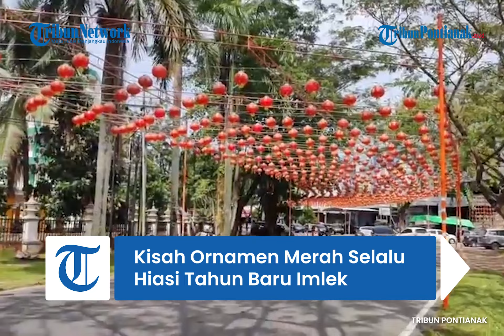Kisah Awal Mula Warna Merah Selalu Hiasi Tahun Baru Imlek Dari Cerita Hewan Buas Bernama Nian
Menjelang perayaan Tahun Baru Imlek, masyarakat Tionghoa memiliki tradisi tersendiri yang cukup menarik untuk menjadi perhatian para wisatawan baik dari dalam dan luar negeri. Sekretaris Panitia Cap Go Meh Pontianak, Adi Sucipto menjelaskan tentang ornamen berwarna merah yang selalu menghiasi rumah jelang Tahun Baru Imlek. Ia menjelaskan dulunya di sebuah desa, menjelang Imlek akan ada malapetaka dimana desa tersebut selalu didatangi oleh binatang buas yang bersisik ular.
tribun pontianak